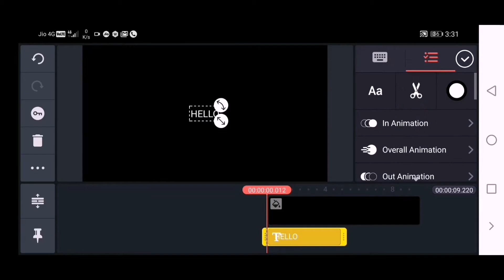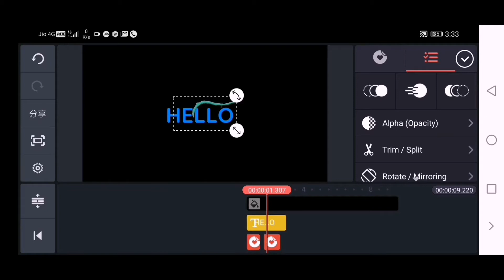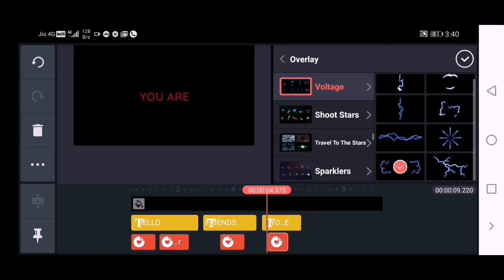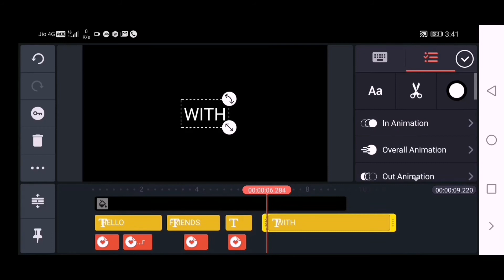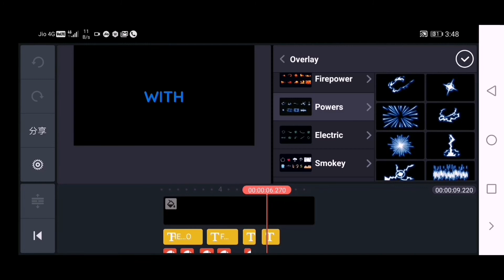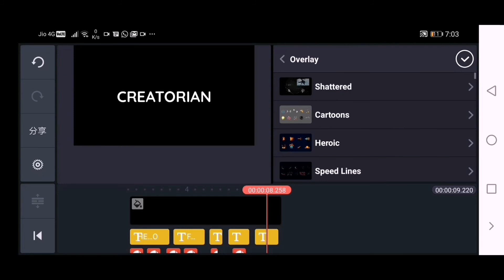ANIMATED WORD INTRO for YouTube using KineMaster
In this video I will show you how you can create a stunning WORD ANIMATION INTRO for your youtube by using KineMaster application.

Image Credit
Photo by May Barros from Pexels
Application Used